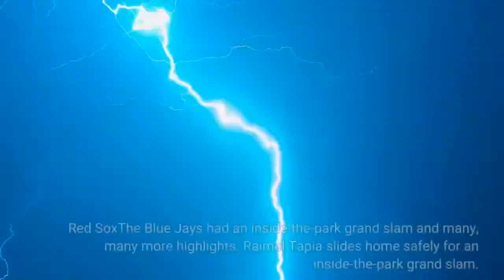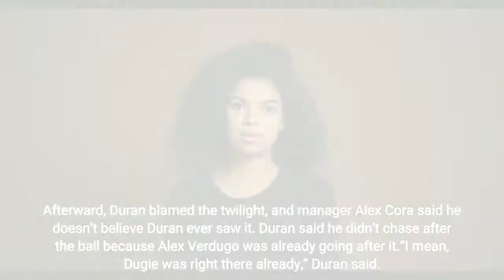'It was tough to watch' 4 takeaways as Red Sox allow franchise record 28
Red SoxThe Blue Jays had an inside-the-park grand slam and many, many more highlights. Raimel Tapia slides home safely for an inside-the-park grand slam. Brian Fluharty/Getty ImagesCOMMENTARYIt was the kind of play you might see in a Little League game, or perhaps a rec softball game, but one you’d never, ever expect to see in a Major League game. A play so shocking and stupefying that you wouldn’t believe a friend at a bar if they told you what happened. You’d need to watch the video several times to make sure you saw it correctly. With two outs in the third inning Friday, and the bases juiced, Blue Jays center fielder Raimel Tapia swung at an Austin Davis slider and lofted it to center field. Tapia slumped his shoulders and dejectedly drooped toward the ground, convinced he had flown out. He started running, just in case, and suddenly he realized Red Sox center fielder Jarren Duran had absolutely no clue where the ball was. None, whatsoever. Duran stood on the grass with his palms facing skyward, dazed and confused as the ball soared over his head and landed 30 feet behind him on the warning track. Once he saw it, he stood totally frozen and barely moved.“It’s the most helpless feeling you could ever feel,” Duran said. “Until you guys catch a fly ball in twilight, let me know.”The leadoff hitter Tapia, now fully aware of what was unfolding, started sprinting. He lost his helmet near second base, rounded third on a mission, and belly-flopped onto home plate for an inside-the-park grand slam to highlight an appalling 28-5 Blue Jays beatdown at Fenway Park. It was the lowest lowlight for the Red Sox in a night that featured plenty. The 28 runs is a franchise record — not the good kind, and one that stood 99 years — as they looked lost and out of sorts the entire way. Duran’s miscue loomed large. This was just the third inside-the-park grand slam this millennium and the second time a Blue Jay has ever hit one. The other was Junior Felix, in 1989, also at Fenway Park. Afterward, Duran blamed the twilight, and manager Alex Cora said he doesn’t believe Duran ever saw it. Duran said he didn’t chase after the ball because Alex Verdugo was already going after it.“I mean, Dugie was right there already,” Duran said. “Obviously I should have taken a step or two, but he was already going to beat me to the ball. I just didn’t want to get in his way. What if I sprinted to it and collided with him or something like that? Next time I know to take one or two steps.”A lot more went wrong for the Red Sox. While the play encapsulated everything that went wrong for the Red Sox in their first game after the All-Star break, it was just one miscue in a night full of them. In the top of the first, starter Nathan Eovaldi (2 ⅔ innings, 8 hits, 9 earned runs, 3 strikeouts, 2 walks) fielded a ground ball and threw to first for an out instead of looking home or to second for a double play.